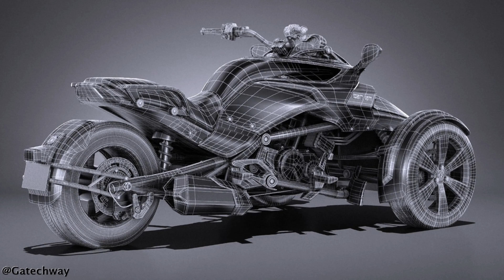Can-Am Spyder 2018 Photo Shoot | 3D Modeling Motorcycles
Photo shoot 3D modeling motorcycles from the motorcycle model Can-Am Spyder 2018...